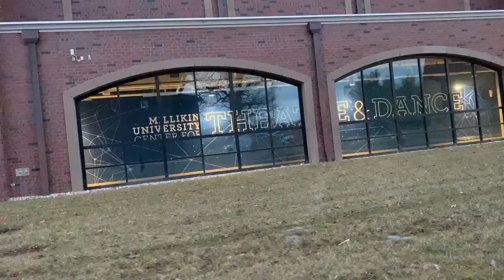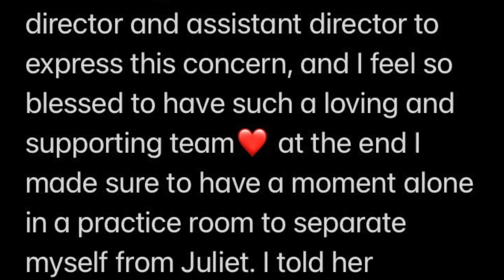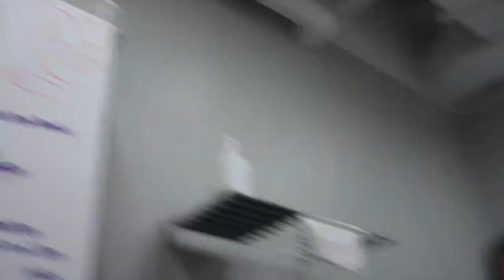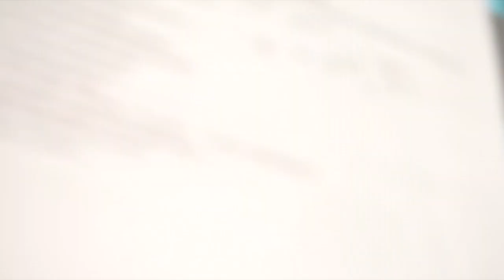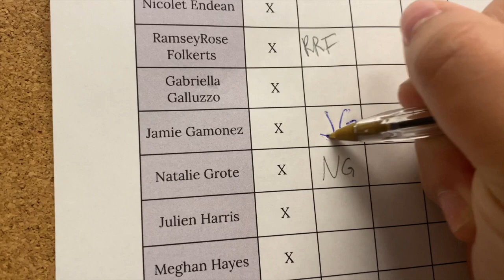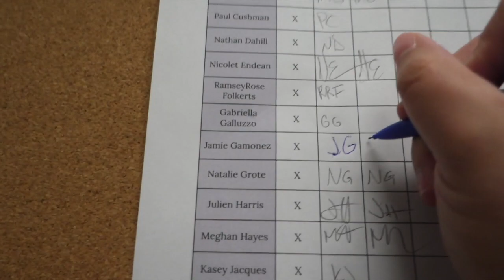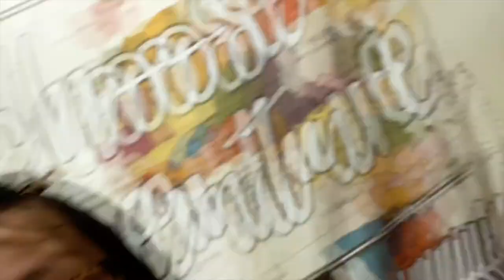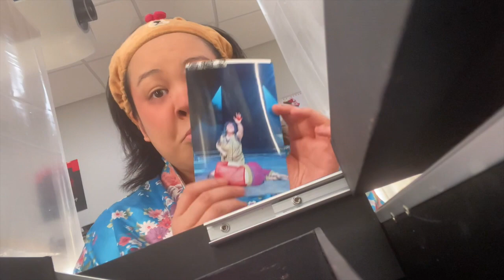The R & J Vlog Movie (Millikin University)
Students and teachers, both alike in dignity,
In fair Decatur, Illinois, year 2022, where we lay our scene,
From rehearsals to show time,

A time capsule of a special adventure in my final year at Millikin University.

Timestamps:
0:00 Read Through
1:12 Rehearsal
11:10 Sofia attempts Shakespeare
12:05 1st Run through
16:14 Intimacy rehearsal
17:34 Stage combat
19:10 More rehearsal
22:48 Jamie's costume fitting
24:13 Back from spring break! Run of Act 1
28:22 Run of Act 2
29:41 More rehearsal
39:29 Load in
41:43 More rehearsal (Makeup workshop)
45:20 Makeup time
47:19 More rehearsal
49:59 Costume shop interview
57:28 First full run through
1:00:15 Last rehearsal in space
1:05:50 Lighting designer interview
1:13:33 Moving into the theater
1:19:57 Day 2 in the theater
1:20:26 Paris dances
1:20:56 Continuing with Day 2 in the theater
1:22:47 Day 3 in the theater
1:27:20 First time in costumes
1:32:01 Last time without audience
1:46:35 Dirty Girl
1:47:08 Open dress
1:52:47 WE'RE OPEN
2:04:24 DIRTIEST GIRL, YOU ARE THE DIRTIEST GIRL!
2:04:50 strike.